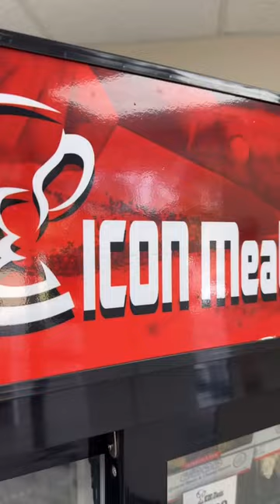Bourbon Chicken returns! Open your fridge & unleash the flavor force! ICONMeals FoodieForce ⚡️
The Force Awakens look…👀  Bourbon Chicken Returns! 🥃🍗⚡️

Remember that Bourbon Chicken you longed for like a Jedi craved a lost lightsaber? Fear not, young Padawan! It's BACK by popular demand, emerging from the ICON Meals vault like a legendary artifact! ✨

Unleash the epic aroma as you open your fridge door. Behold! Tender chicken thighs bathed in our secret-weapon Bourbon sauce, partnered with hearty cauliflower florets and cinnamon-kissed butternut squash. Each bite is a force of flavor you won't resist!

This limited-time return won't last longer than a TIE fighter chasing the Millennium Falcon!

P.S. Tag a friend who needs this galactic comeback in their life! ‍